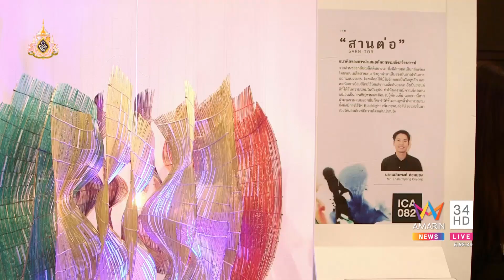ICA Innovative Craft Award 2019 ข่าวอรุณอมรินทร์20 06 62HD